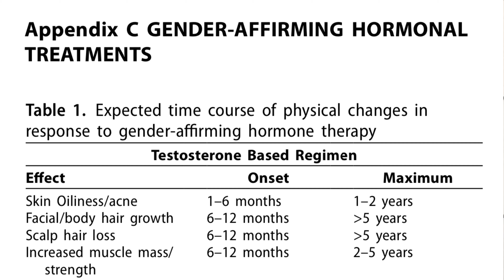8 Years of Feminizing Hormone Therapy | What To Expect on HT / HRT | MTF Transgender Transition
It’s been over 8 years since I started hormone therapy. It’s been a rollercoaster for sure! But what might the timeline of physical and psychological changes look like?

First off, know that this is informed by my experiences as a trans woman taking a relatively typical approach to feminizing hormone therapy.